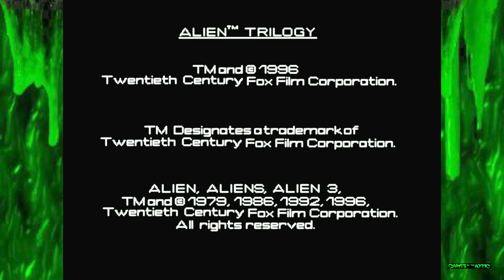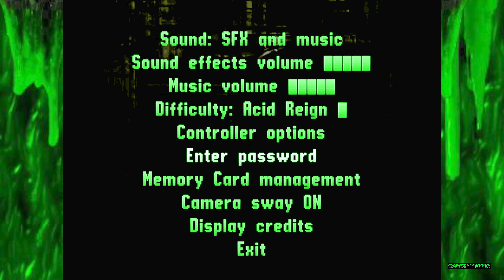Games in the Attic - Alien Trilogy (Alen Tragedy)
Let's hunt some Xenomorphs and make our way through the Alen univers... wait what? Oh ALIEN! That makes way more sense. Wander through the bland hallways with us and embrace the awful mechanics in this sadly disappointing entry as we begin our own trilogy of Alen games.